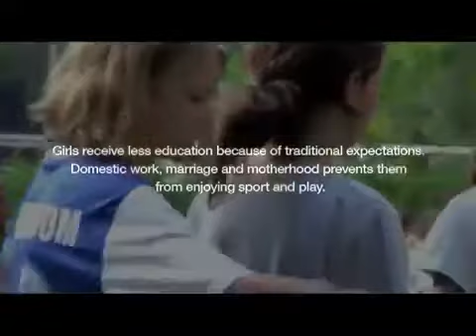WorldLeadersTV SPORT EMPOWERS GIRLS PROMOTING GENDER EQUALITY in ASIA PACIFIC UNESCO2